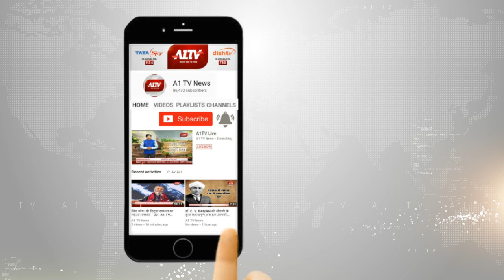झुंझुनूं : अजमेर डिस्कॉम के कर्मचारियों ने किया प्रदर्शन